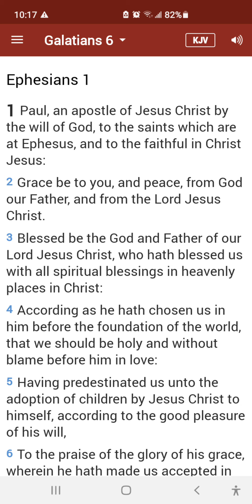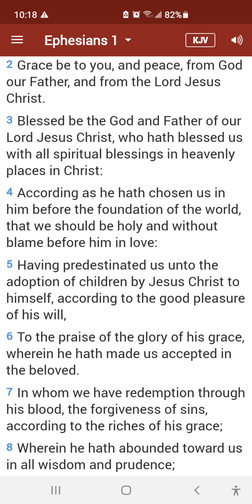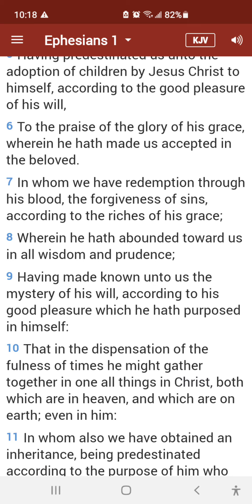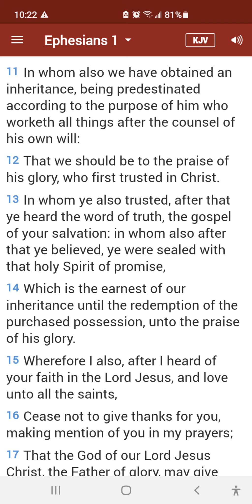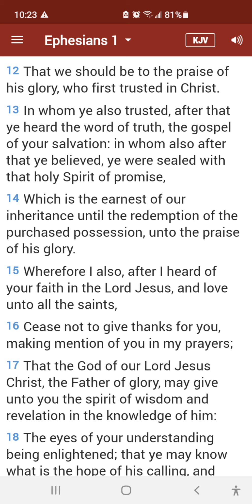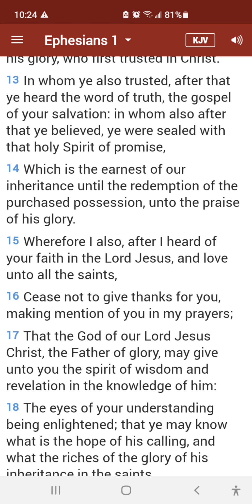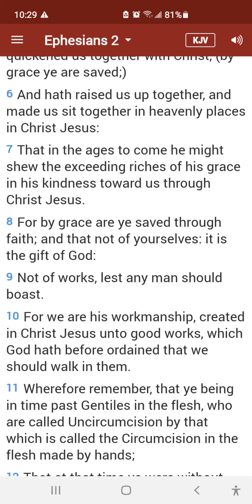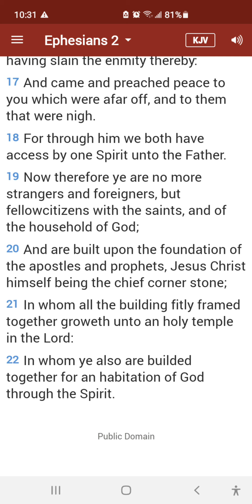Only One Way! - (Every Dispensation Dispenses More Truth)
Only One Way!